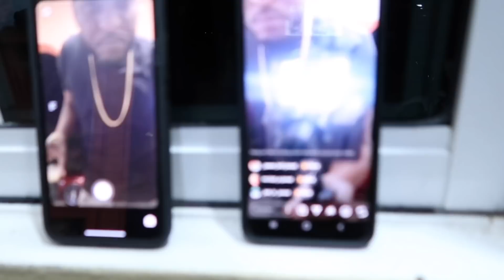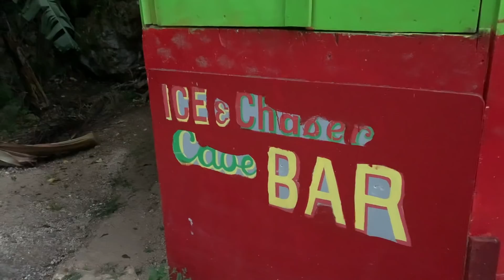JAMAICA VLOG (daily life + social media relationships Chit-Chat) | Annesha Adams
Life in Jamaica vlog! VACATION TRAVEL VLOG I talk about social media relationships and the large influence media has on the average thought.